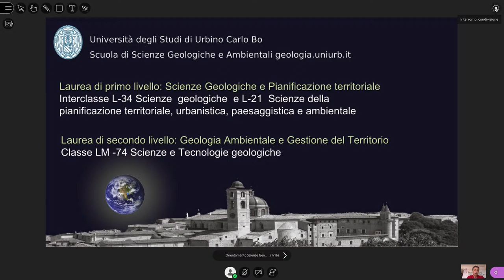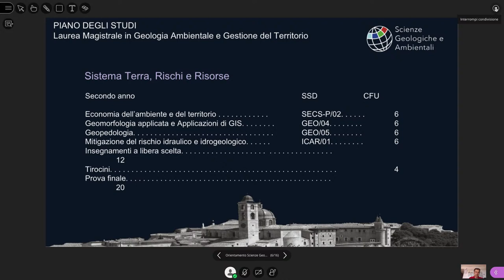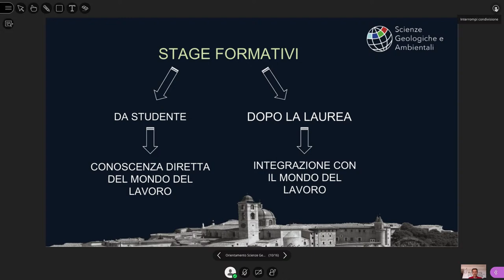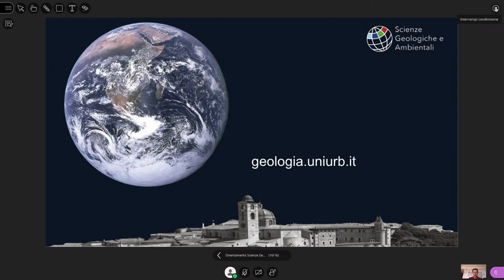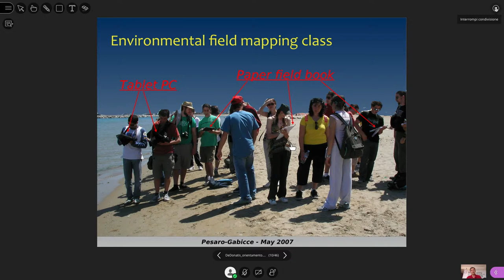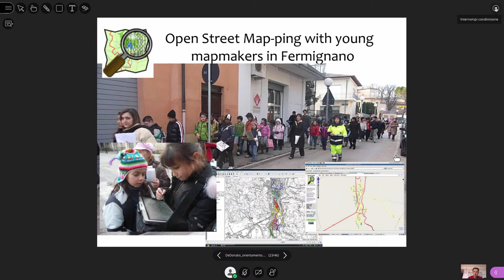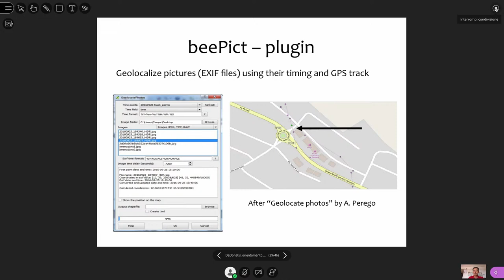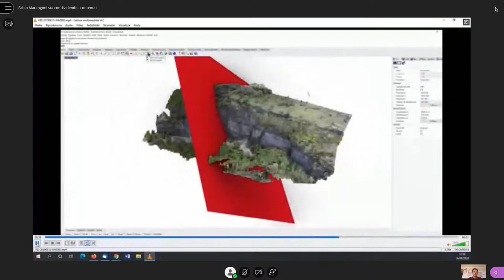[OPEN DAY] - Scopri il corso di Geologia Ambientale e Gestione del Territorio (LM-74)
Presentazione Mauro De Donatis da 1'35" a 42'

Presentazione del Corso di Laurea.